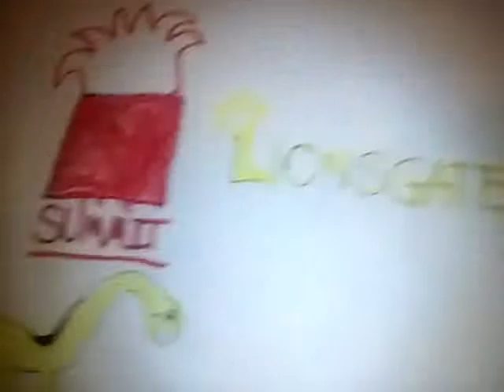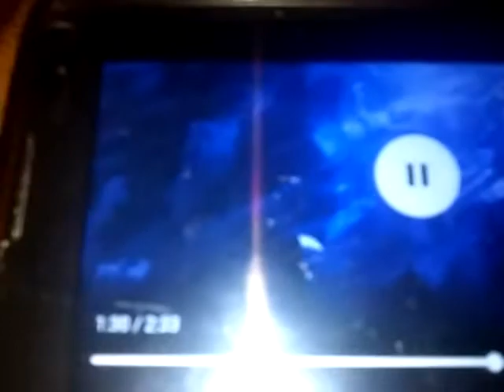Masters Of The Universe The Movie Official Trailer 1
Check Out The Sword When The Boss Died Why Because Masters Of The Universe The Movie In Theatres Dec 13